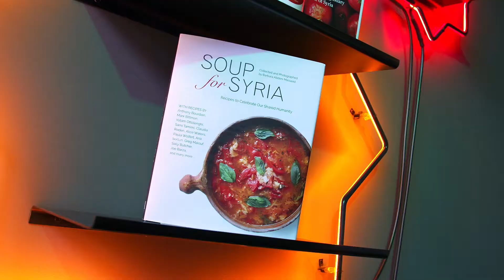Mamnoon | Seattle, WA | Washington Grown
Mamnoon celebrates Lebanese, Persian, Syrian cuisine that serves mezze style platters.